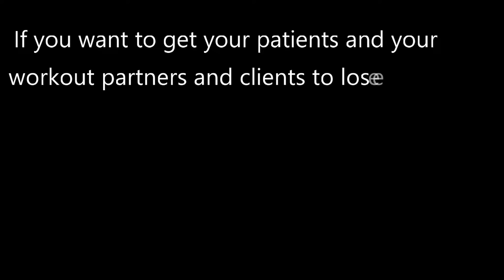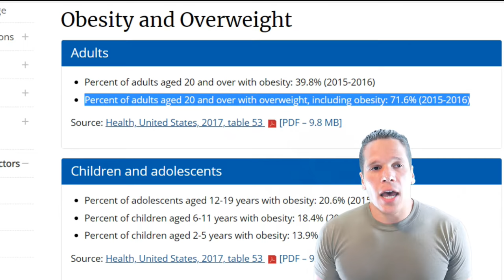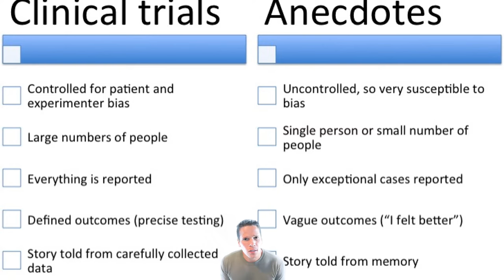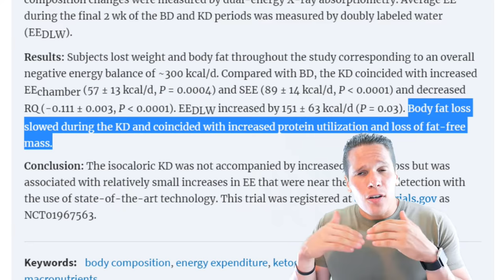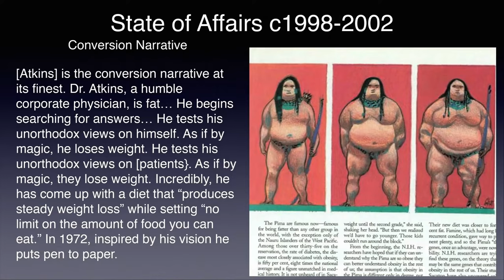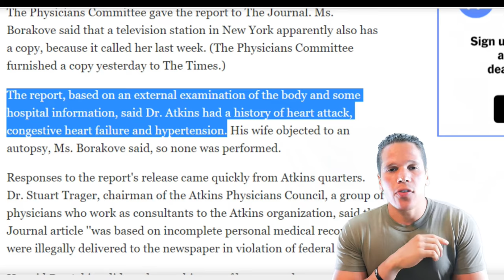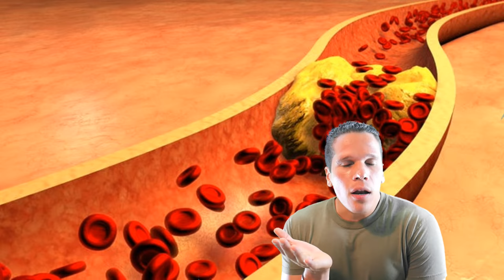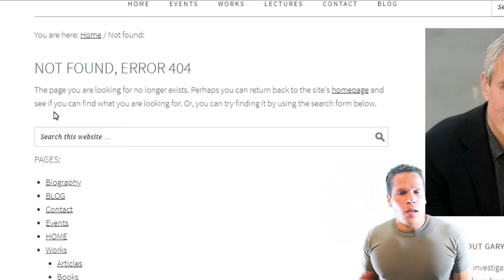Brofessor Of The Month: Gary Taubes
Gary Taubes is a long time advocate of low-carb/ keto diets. He's tried to push his narrative even with funding a study he thought would prove his belief that "high insulin levels make you fat theory". Unfortunately his hypothesis did not pan out the way wanted yet he still pushes his agenda.

References:
Obesity and Overweight

An Insulin Index of foods: the insulin demand generated by 1000-kj portions of common foods

Energy expenditure and body composition changes after an isocaloric ketogenic diet in overweight and obese men.

Dietary lipids and blood cholesterol: quantitative meta-analysis of metabolic ward studies

Exposure to exogenous estrogen through intake of commercial milk produced from pregnant cows

mTORC1 activity as a determinant of cancer risk--rationalizing the cancer-preventive effects of adiponectin, metformin, rapamycin, and low-protein vegan diets.

4.1. Methionine dependency and cancer treatment.

4.2. A review of methionine dependency and the role of methionine restriction in cancer growth control and life-span extension.

The struggles of a $40 million nutrition science crusade